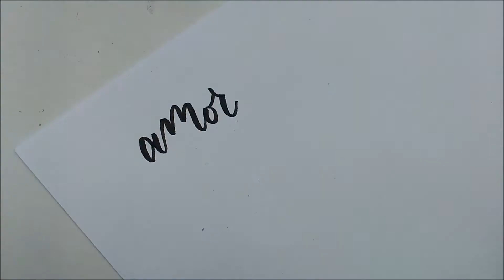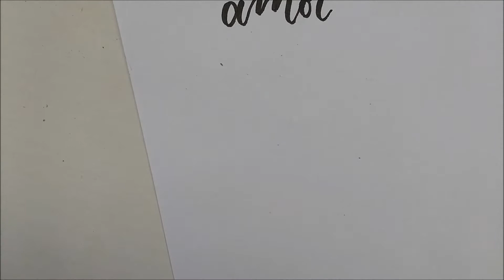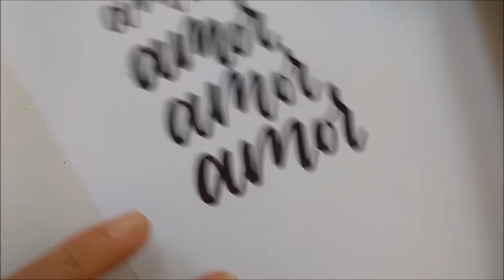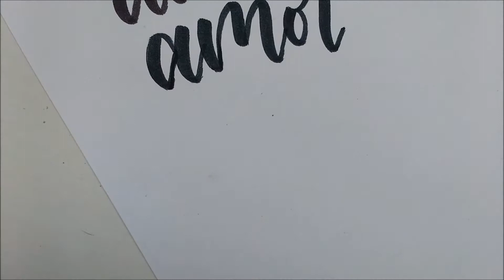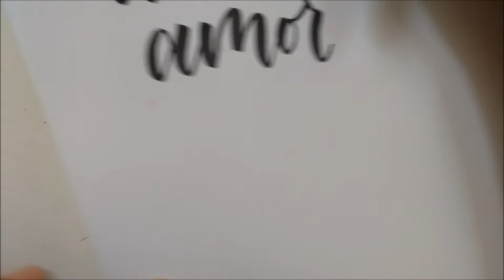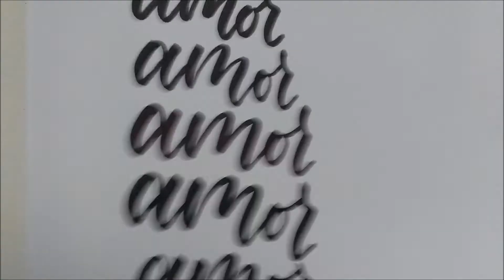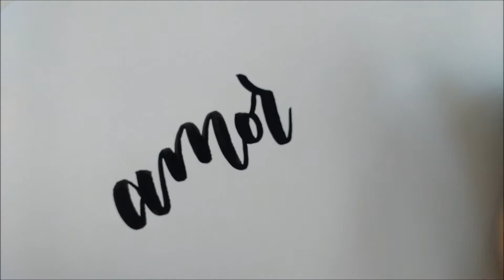Testando minhas brush pens, pen test brush pen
Testando minhas brush pens. Neste vídeo mostro as Brush pens que mais uso.
Como vocês sempre me perguntam, fiz uma lista de  link dos  meus materiais preferidos de aquarela!